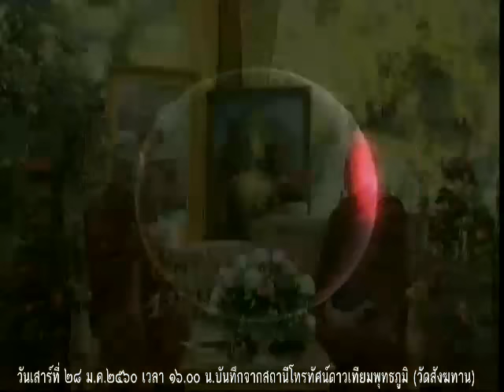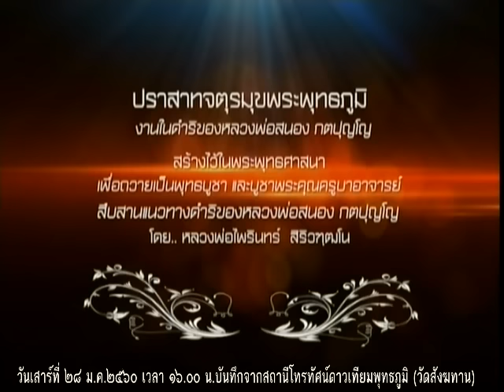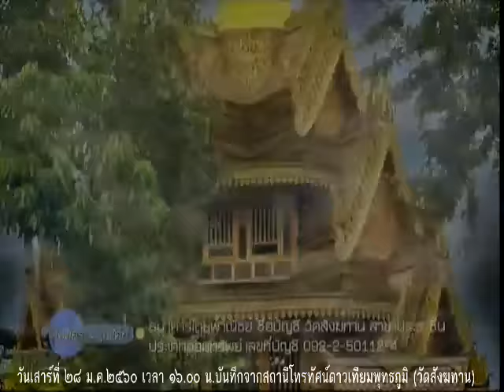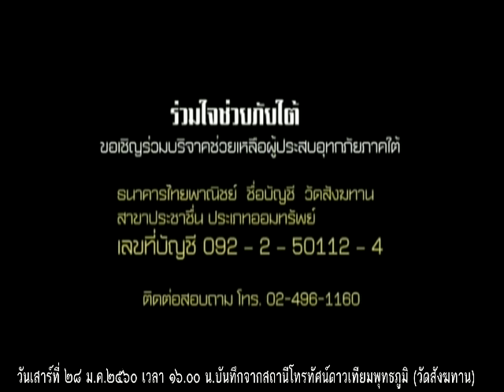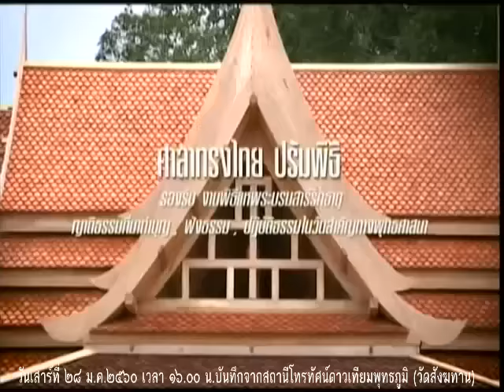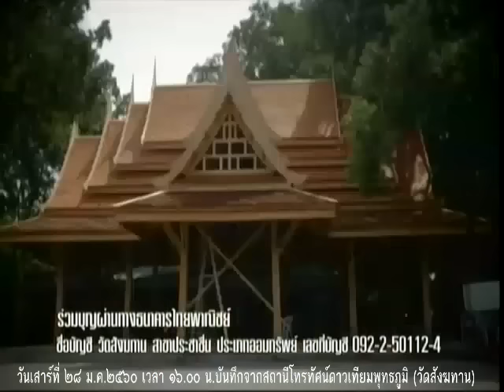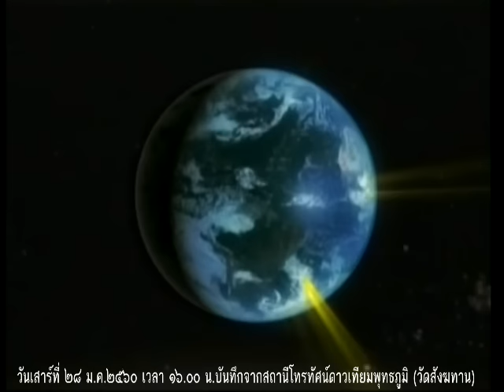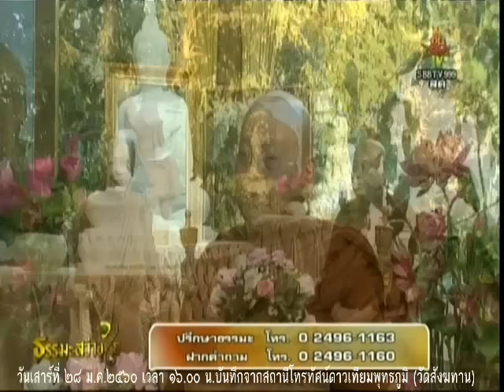วันเสาร์ที่ ๒๘ ม.ค.๖๐ ธรรมะสว่างใจ หลวงพ่ออุดม ปริปุณโณ วัดบ้านพลับ จังหวัดสระบุรี